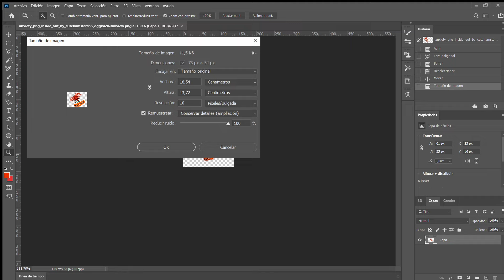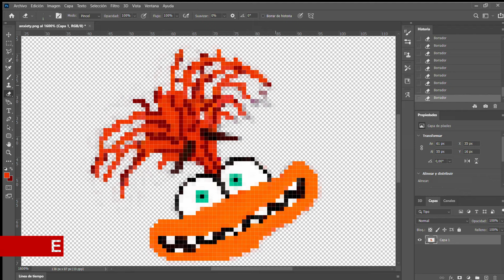Cómo hacer la cara de Ansiedad de intensamente2 con Hama beads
¡Hola, amantes de las manualidades y fanáticos de intensamente2 (Del Revés)! En este video, te enseñaré paso a paso cómo crear la cara del nuevo personaje de Ansiedad de "Del Revés 2" ( insideout2 ) usando hamabeads . Esta actividad es perfecta para relajarte y disfrutar de un tiempo creativo.

Vamos a explorar juntos cada detalle, desde la selección de los colores correctos hasta las técnicas para ensamblar las piezas. Ya seas un principiante o un experto en Hama beads, este tutorial te ayudará a recrear esta divertida y expresiva figura de la película animada más esperada del 2024.